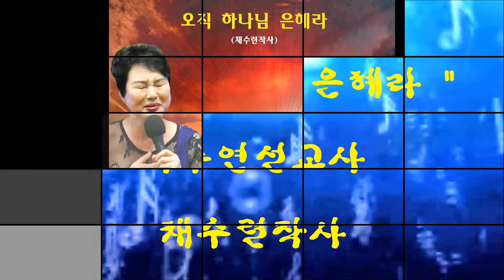이주연선교사의 "오직 하나님 은혜라" (하나님의 군대 선교회 /제8회 미니 콘서트 & 노인잔치/ 샘솟는교회 /2015년 3월28일 토요일)